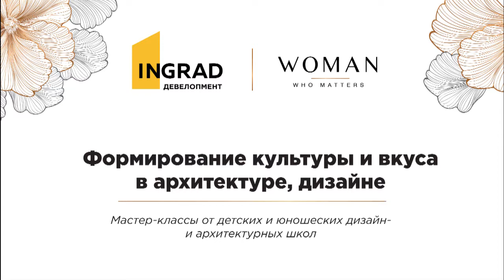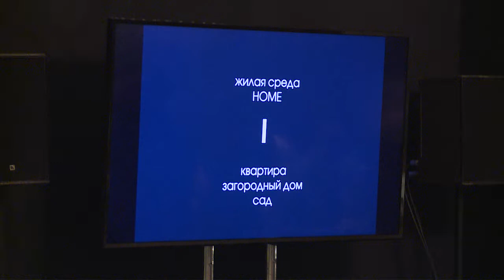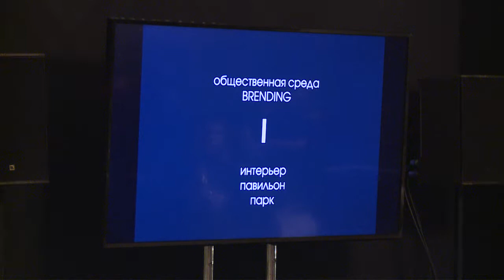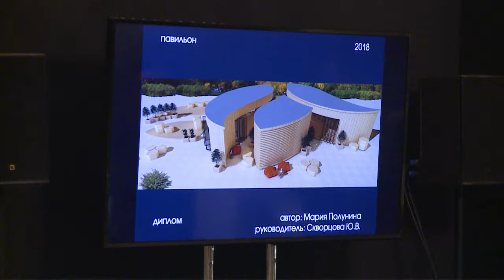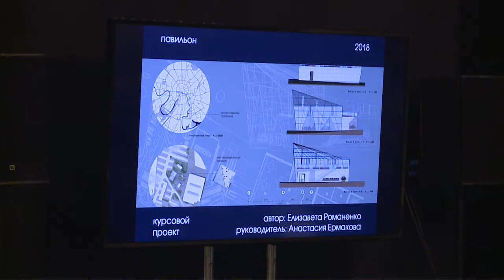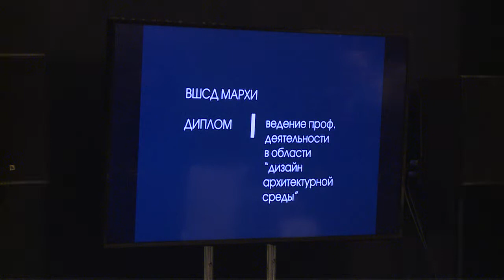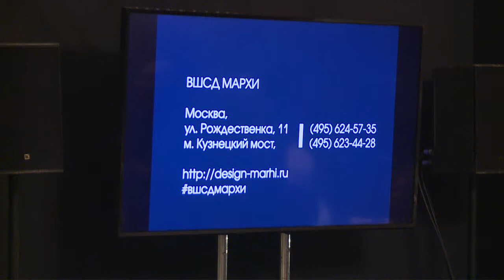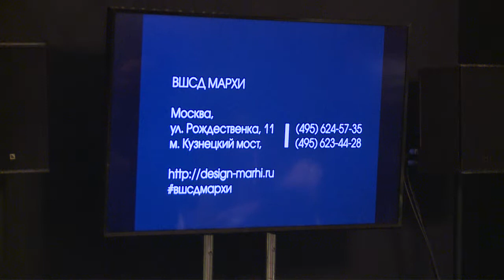Woman Who Matters: Формирование культуры и вкуса в архитектуре, дизайне и урбанистике часть 3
Дизайнеры и представители образовательных учреждений поделились современными проблемами в сфере архитектуры, урбанистики и дизайна, а также рассказали о новых подходах в работе и обучении с будущими специалистами в сфере архитектуры и дизайна. Также, спикеры обсудили тренды ближайших лет. Секция прошла при поддержке компании INGRAD.